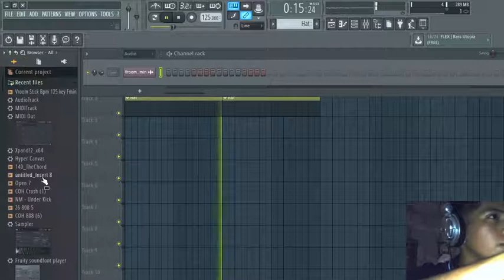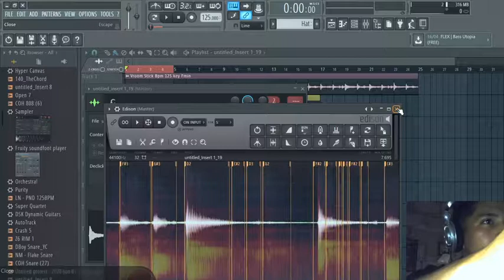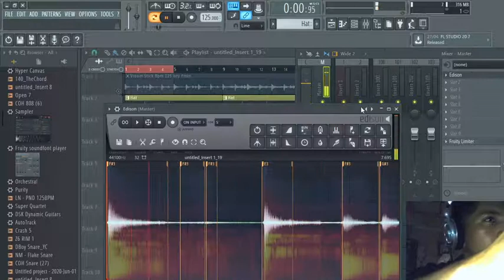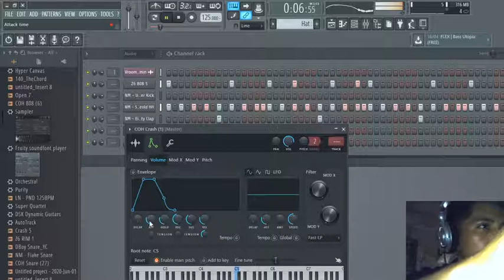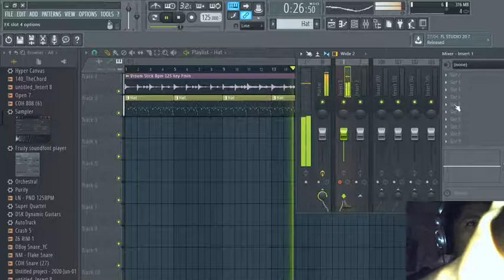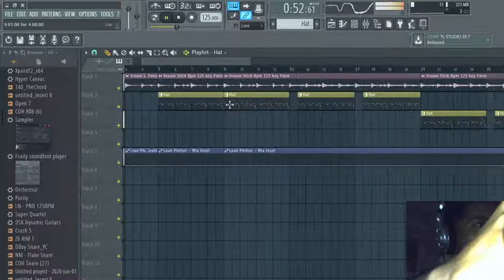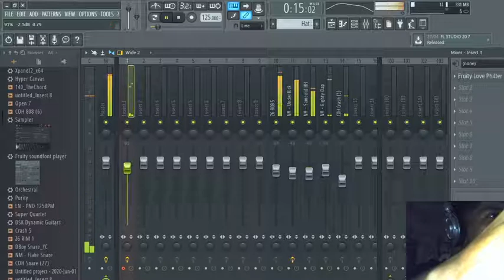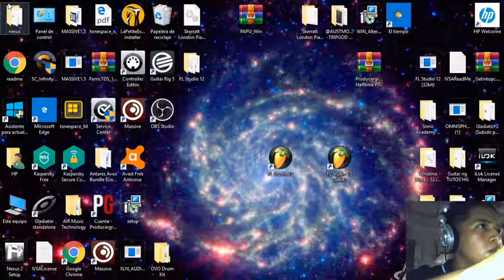Cocinando un beat 🔥 DI